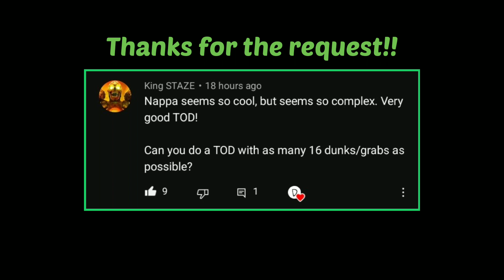The MOST Android 16 Grabs in a SINGLE T.O.D....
Here's the MOST Android 16 DUNKS/Command Grabs POSSIBLE in a single ToD/100% Combo. Since these are command grabs, you're only allowed to do one unique command grab per combo, like if I were to use 16's 236L/M/H, I wouldn't be able to use it again in the same combo.

Captain Ginyu comes in to save the day with thos request lmao. Having two 16's helps a lot with adding more grabs.